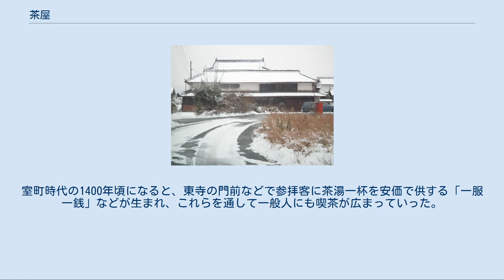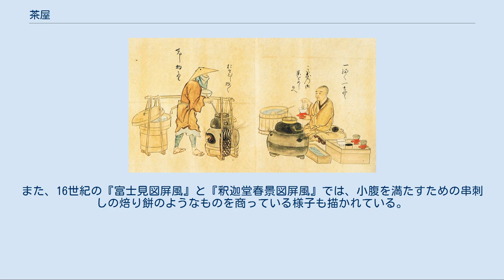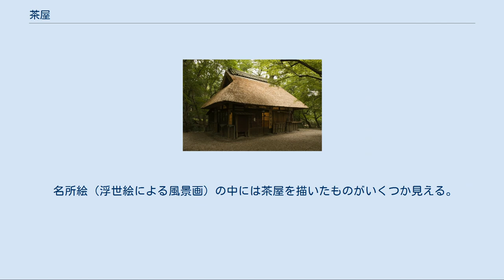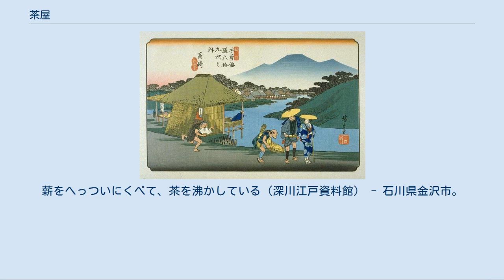茶屋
鄙（ひな）びた雰囲気を醸し出す、茅葺きの茶屋 （春日大社本殿西、奈良公園の「水谷茶屋」） 茶屋（ちゃや）は、日本において中世から近代にかけて一般的であった、休憩所の一形態。
休憩場所を提供するとともに、注文に応じて茶や和菓子を提供する飲食店、甘味処としても発達した。
茶店（ちゃみせ）とも言う。
 現代の日本社会において茶屋はノスタルジーの対象であり、日本国外にあっては日本情緒の象徴の一つである。
そのため、観光を主とした演出上の目的から、これを再現した店舗および観光施設は数多く存在する。
 紅葉の中、和の風情が提供される（上と同じ場所） 交通手段が徒歩に限られていた時代には、宿場および峠やその前後で見られ、これらを「水茶屋（みずぢゃや）」「掛茶屋（かけぢゃや）」「御茶屋（おちゃや）」と言い、街道筋の所定の休憩所であった。
立場にあれば「立場茶屋（たてばぢゃや）」と呼ばれていた。
また、茶の葉を売る店は「葉茶屋（はぢゃや）」と言う。
店先では、縁台に緋毛氈や赤い布を掛け、赤い野点傘を差してある事も多い。
 重兵衛茶屋跡（兵庫県丹波篠山市） 近松門左衛門の心中物『心中重井筒』などに出てくるような性風俗を売り物にする店は、当時「色茶屋（いろぢゃや）」と呼ばれており、その頃は単に「茶屋」と言う場合にはこの色茶屋を指していた。
この他にも、「引手茶屋（ひきてぢゃや）」「待合茶屋（まちあいぢゃや）」「出会茶屋（であいぢゃや）」「相撲茶屋（すもうぢゃや）」「料理茶屋（りょうりぢゃや）」など、様々な名称の様々な営業形態の茶屋があった。
料理茶屋の中には、江戸時代に創業して現在も料亭として営業している店もある。
 現代の日本では、主に観光地や景勝地で営業しており、土産物屋を兼業している場合も多い。
 その他、「茶屋」という言葉が現代日本人に与える郷愁のイメージを屋号に採り入れ、「○○茶屋（○○ちゃや、○○ぢゃや）」とする飲食店も目立つ。
 東京国立博物館本『七十一番職人歌合』二十四番。
右、僧形の「一服一銭」が抹茶（粉茶）を勧めている。
左は「煎じ物売」。
狩野養信・雅信父子による模写（養信歿年にあたる弘化3年（1846年）の作）。
 仏法僧が中国から茶の苗木を持ち帰って日本で喫茶の習慣が広まり、まず寺社や貴族、武士など支配階級で茶が飲まれた。
室町時代の1400年頃になると、東寺の門前などで参拝客に茶湯一杯を安価で供する「一服一銭」などが生まれ、これらを通して一般人にも喫茶が広まっていった。
この「一服一銭」が茶屋の原型となるが、当初は縁日などに茶道具を持ち込んでの立売が基本で店舗を持たないものであった。
1403年（応永10年）の『東寺百合文書』には「南大門前一服一銭請文」があり、門前への出店には制限があった。
また、東寺の「弘法さん」は一服一銭が店を開いたことが市の始まりであるといわれている。
室町時代中期、1500年（明応9年）頃の『七十一番職人歌合』では僧形の者が座ったままで抹茶を供しているが、安土桃山時代の『洛中洛外図』などでは立売の姿が描かれている。
また、16世紀の『富士見図屏風』と『釈迦堂春景図屏風』では、小腹を満たすための串刺しの焙り餅のようなものを商っている様子も描かれている。
後には社寺の門前に小屋がけをするようになり、このような掛茶屋は「一銭茶屋」と称されるようになった。
社会が落ち着いた江戸時代には宿場町を中心に各地に水茶屋などとして広まり、また女性店員が給仕するようになっていった。
 名所絵（浮世絵による風景画）の中には茶屋を描いたものがいくつか見える。
最低限の物しか置いていない簡素な出茶屋もあれば、いかにも繁盛している様子の大きな茶屋もある。
 1. 「袋井」（通称「袋井 出茶屋」） ：「袋井宿」。
出茶屋が描かれている。
 2. 「大津」（通称「大津 走井茶屋」） ：「大津宿」。
名物「走井餅（はしりいもち）」を売る茶屋が描かれている。
 3. 「木曽街道 板橋之駅」 ： 「板橋宿」。
渓斎英泉 画。
出茶屋を描く。
 4. 「木曽街道 上尾宿 加茂之社」 ：「上尾宿」。
渓斎英泉 画。
神社近くの立場茶屋。
 5. 「木曽海道 高崎」 ：「高崎宿」。
歌川広重 画。
 6. 「岐阻街道 奈良井宿 名産店之図」 ：「奈良井宿」。
渓斎英泉 画。
初めは峠道の険しさから切実に求められた立場茶屋であったろうものが、店としてずいぶん賑わって見える。
 江戸の町中の茶屋を再現したもの。
薪をへっついにくべて、茶を沸か...